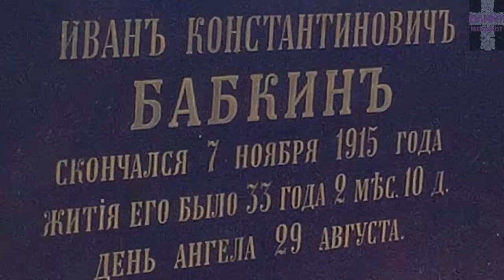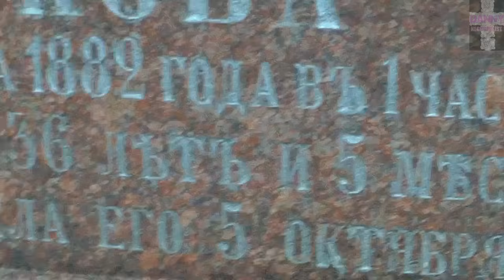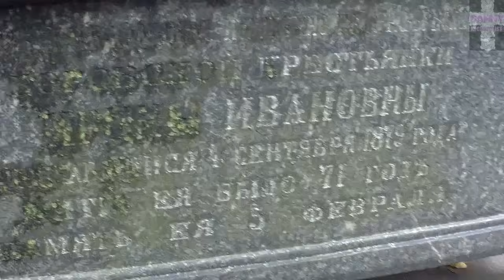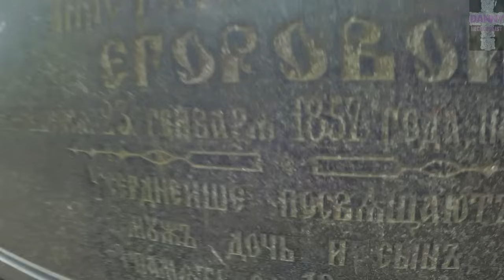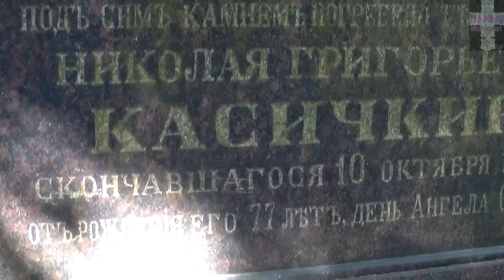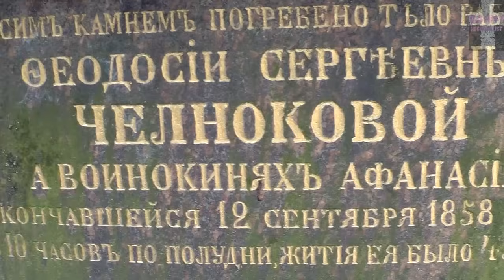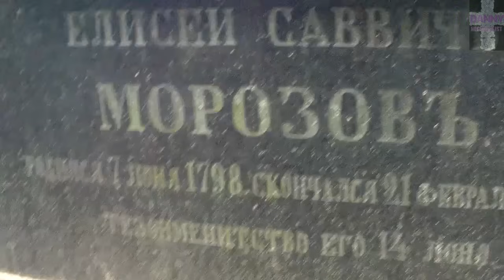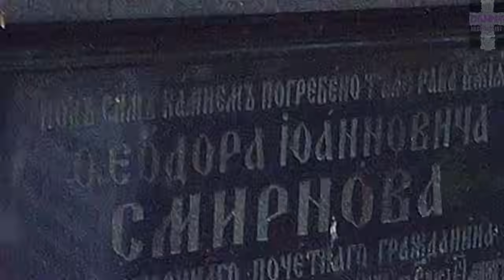❂ТАК ХОРОНИЛИ ПРИ ЦАРЯХ В 18-19 ВЕКАХ,СКЛЕПЫ И САРКОФАГИ-ПРЕОБРАЖЕНСКОЕ КЛАДБИЩЕ ЧАСТЬ 1-Я❂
❂Так хоронили при Царях в 18-19 веках,все склепы и саркофаги-Преображенское кладбище часть 1-я❂ Обзор погоста,демонстрация различных монументов посвященных памяти различным личностям и историческим событиям,эпитафии,а также небольшие брошенные взгляды в сторону местных обителей в числе которых оказалась небольшая стая голубей,процессу кормления которых я посвятил несколько минут.

Склепы и саркофаги преимущественно принадлежат простым мещанам Москвы,и купеческим гильдиям,в числе которых целые династия разнообразных торговцев,дворян,продавцов и бизнесменов времён Царской России.Кто не имел никогда представления о том,чем отличались похороны и надгробия древних времен от 21-го века,теперь такая возможность присутствует,где можно увидеть и ощутить эту колоссальную разницу и узнать,как выглядели типичные,старообрядческие родовые захоронения,где самый молодой саркофаг 1913 г,а самый старший 1850г.

Это история страны,которую просто необходимо знать и помнить.Сейчас так уже никого не провожают в последний путь и не хоронят,на смену старым традициям прошлого увы уже давно пришли мемориальные комплексы.Некоторые из склепов выглядят уже обросшие мхом,изрядно потрёпанные временем,и стали практически не читабельными,мне бы хотелось сохранить те,которые ещё вполне доступны для опознания.